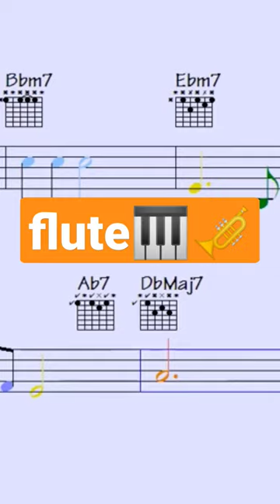flute🎹🎺Foxy Crusade (super remarkable sessions for music fans) - licks/solos: flute|piano|trumpet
🎹🎸🎷🎺Instruments: guitar, piano, violin, trumpet, flute, sax, bass, clarinet, cello, vibes, accordion...